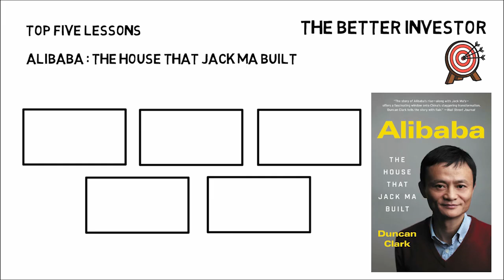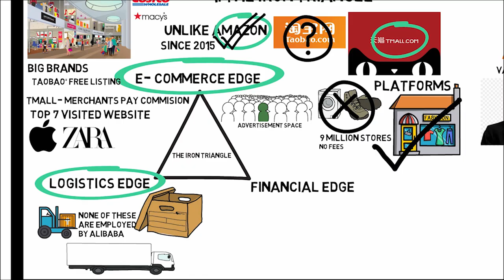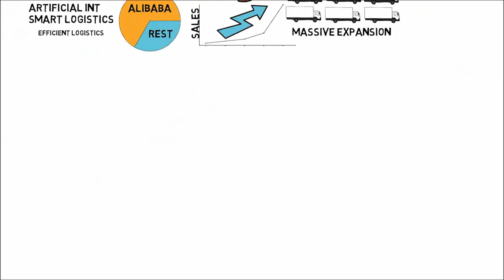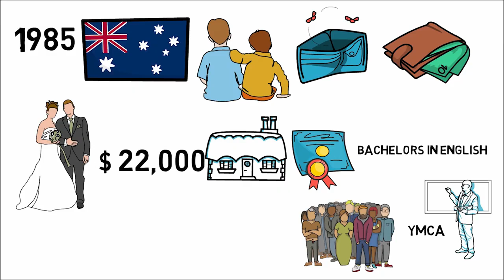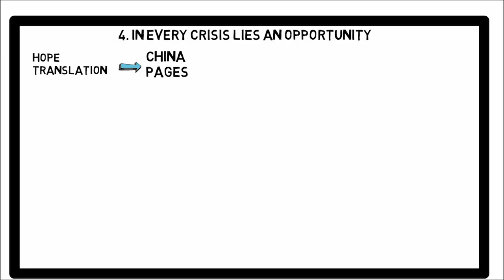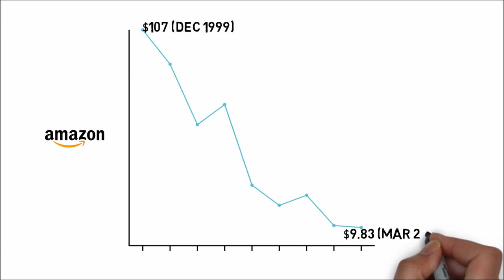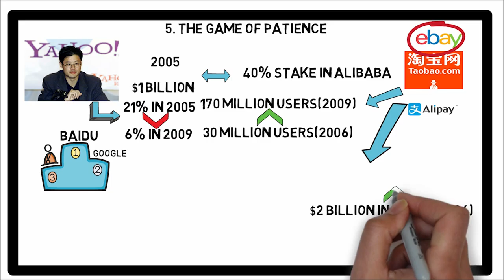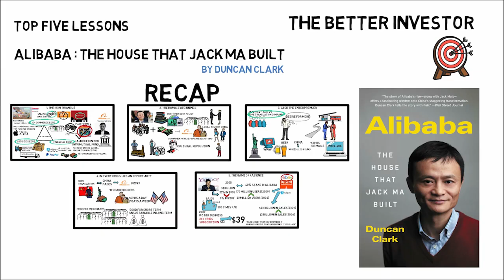ALIBABA THE HOUSE THAT JACK MA BUILT BY DUNCAN CLARK INVESTING BOOKS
In just a decade and half Jack Ma, a man who rose from humble beginnings and started his career as an English teacher, founded and built Alibaba into the second largest Internet company in the world. The company’s $25 billion IPO in 2014 was the world’s largest, valuing the company more than Facebook or Coca Cola. Alibaba today runs the e-commerce services that hundreds of millions of Chinese consumers depend on every day, providing employment and income for tens of millions more. A Rockefeller of his age, Jack has become an icon for the country’s booming private sector and as the face of the new, consumerist China is courted by heads of state and CEOs from around the world. Granted unprecedented access to a wealth of new material including exclusive interviews, Clark draws on his own first-hand experience of key figures integral to Alibaba’s rise to create an authoritative, compelling narrative account of how Alibaba and its charismatic creator have transformed the way that Chinese exercise their new found economic freedom, inspiring entrepreneurs around the world and infuriating others, turning the tables on the Silicon Valley giants who have tried to stand in his way. Duncan explores vital questions about the company’s past, present and future: How, from such unremarkable origins, did Jack Ma build Alibaba? What explains his relentless drive and his ability to outsmart his competitors? With over 80% of China’s e-commerce market, how long can the company hope to maintain its dominance? As the company sets its sights on the country’s financial and media markets, are there limits to Alibaba’s ambitions, or will the Chinese government act to curtail them? And as it set up shop from LA and San Francisco to Seattle, how will Alibaba grow its presence and investments in the US and other international markets? Clark tells Alibaba’s tale within the wider story of China’s economic explosion—the rise of the private sector and the expansion of Internet usage—that haver powered the country’s rise to become the world’s second largest economy and largest Internet population, twice the size of the United States. He also explores the political and social context for these momentous changes. An expert insider with unrivalled connections, Clark has a deep understanding of Chinese business mind-set. He illuminates an unlikely corporate titan as never before and examines the key role his company has played in transforming China while increasing its power and presence worldwide.